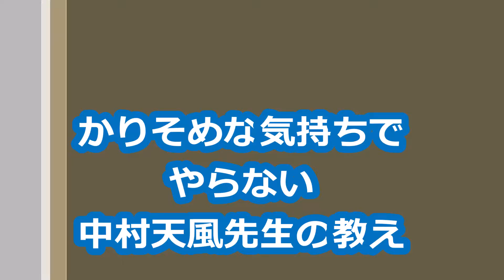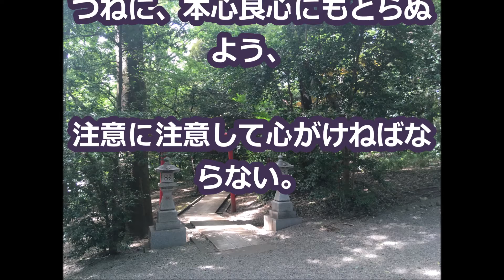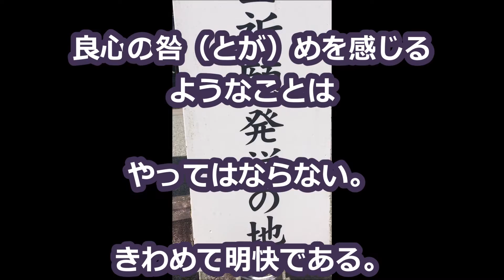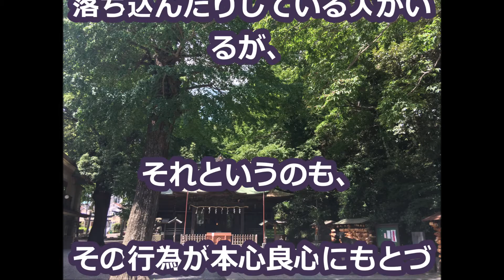「かりそめの気持ちでやらない」中村天風先生の教え生涯現役ずっと楽しむ